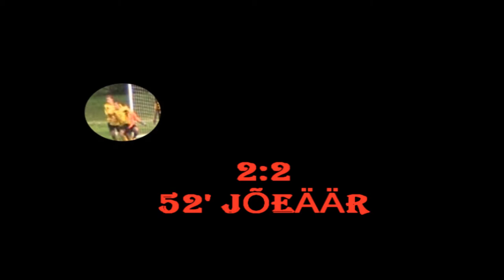22.08.10 FC Otepää - Jõgeva SK Noorus 96 3:3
FC Otepää
vs
Jõgeva SK Noorus 96
3:3 (2:1)
22.08.10
Aedlinna Arena